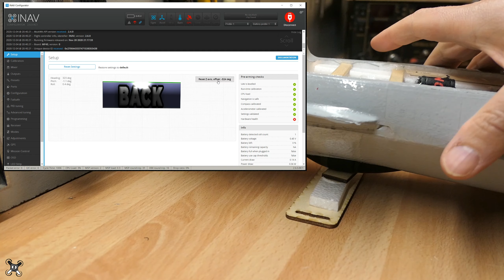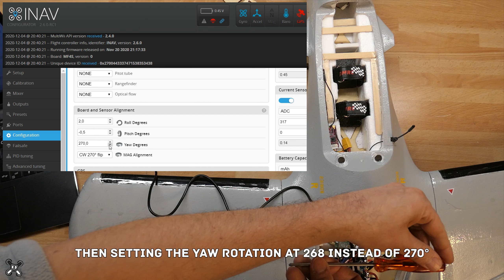Dolphin FPV flying wing : Day 5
Wingspan : 84.5cm
Batteries : Nanotech+ 4S 1300 or 1800 or 2200mAh 70C
Onboard HD+FPV cameras : Runcam Hybrid 4K 1080p-30

00:00 - El Cobra !
01:25 - Low speed
02:50 - Higher
04:08 - Orientations
05:32 - New motor and ESC
06:10 - More tests
06:35 - Even more tests, and video is dead
07:18 - Almost ready